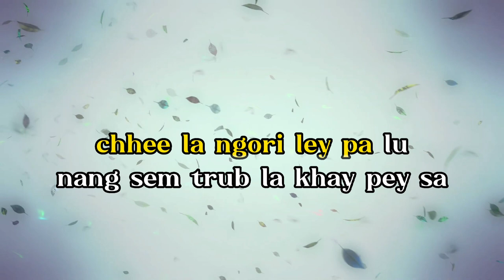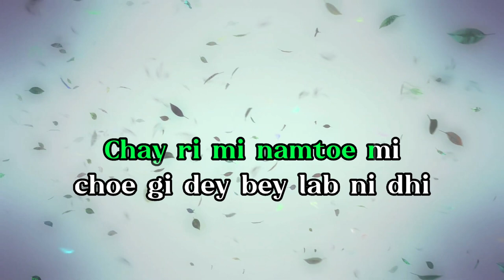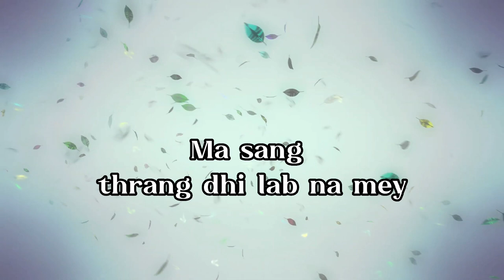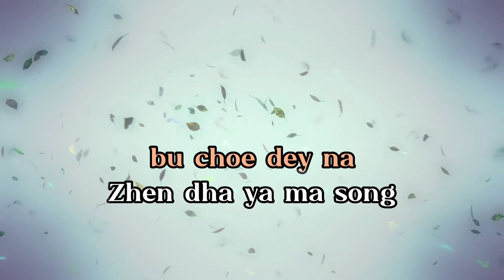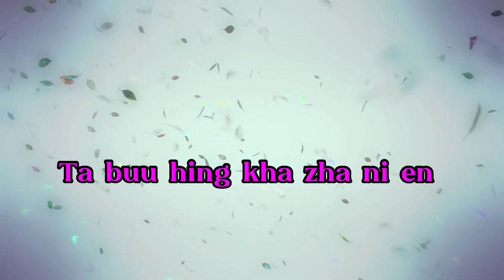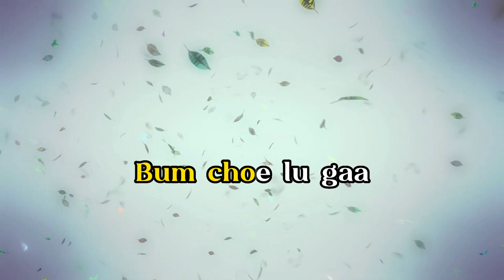Bhutanese latest song IBCHI IBCHI by Tenzin Dorji and Leki Pema